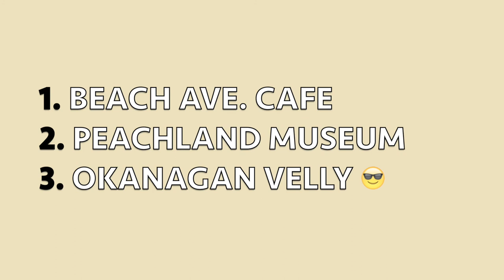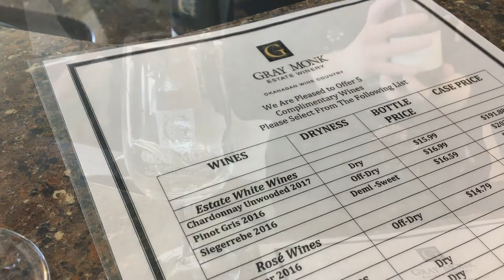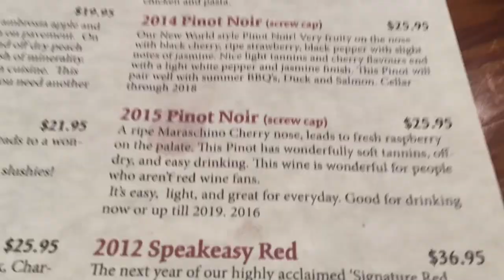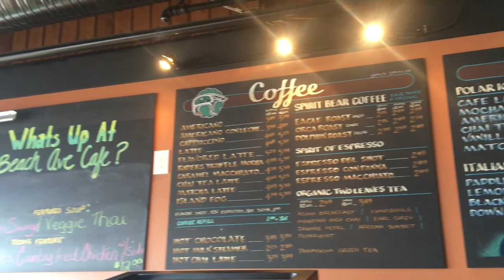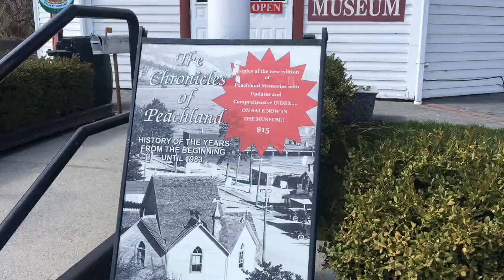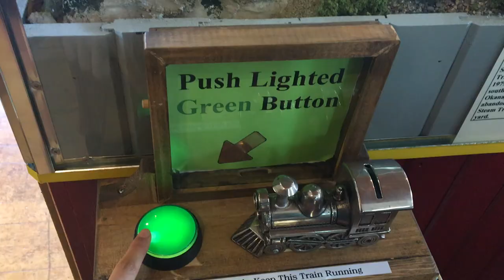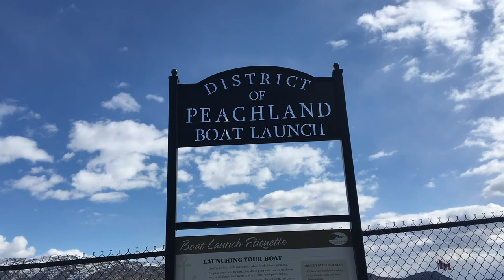Kelowna Travel Guide l Peachland l Okanagan Valley l Time-Lapse Moving Clouds l 2018 Travel Vlog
Here Is My ☀Kelowna☀ Travel Guide :D
This Video Shows Winery Tour in Kelowna and Peachland.
Click TimeStamp Below and Enjoy Watching the Video!

▷ TimeStamp

*** DAY 3 ***
0:10 Kelowna Travel Guide Summary
0:38 50TH PARALLEL ESTATE
1:23 GRAY MONK WINERY
2:00 ARROWLEAF CELLARS
2:18 BLIND TIGER VINEYARDS

*** DAY 4 ***
3:31 Peachland
3:33 Beach Ave. Cafe & Tapas Bar
4:27 My Best Time-Lapse at Beach Ave. Cafe
5:15 Peachland Museum
6:26 Cenotaph Park
6:52 Okanagan Valley's Time-Lapse (Moving Clouds)
8:05 Swim Bay, Public Beach in Peachland

*** DAY 5 ***
9:05 Bye, Kelowna! See Ya, Okanagan :-)

▷ Kelowna is a city in the south of Canada’s British Columbia province. It’s in the Okanagan Valley, on the eastern shore of Okanagan Lake, surrounded by provincial parks, pine forest, vineyards, orchards and mountains. Its downtown area incorporates waterfront City Park and a lakeside cultural district. More than 20 local vineyards offer wine tours and tastings.

▷ Peachland is a district municipality of over 5000 residents in the Okanagan Valley. It is located on the west side of Okanagan Lake in British Columbia, Canada.

▷ The Okanagan is a region in the Canadian province of British Columbia. It's known for its wineries and fruit orchards. The main city of Kelowna, on the shore of huge Okanagan Lake, is surrounded by pine forests and provincial parks. Kelowna's downtown area incorporates waterfront City Park and a lakeside cultural district. The area around the cities of Kelowna, Vernon and Kamloops is home to several ski resorts.

▷ The unique 8-sided Peachland Baptist Church was constructed, mainly by volunteers, in 1910 and served as a place of worship until 1964.  Over the years it has functioned as a temporary Municipal Hall, Parks and Recreation Office, Fire Brigade Hall and Public Library.

The picture on the left shows it under construction. Note the peach tree growing in the foreground. Since 1980 the building has housed the Peachland Museum and since 1981, the church building was declared an official British Columbia Heritage site.

Hundreds of historical artifacts, photographs, newspapers and documents are on display.  Together, they offer a glimpse into the rich history of Peachland and its people.

The personal histories of pioneer Peachland families are documented in three volumes:  Peachland Memories 1 & 2 and the 2009 Centennial Picture Book. The books are available for purchase at the Museum.